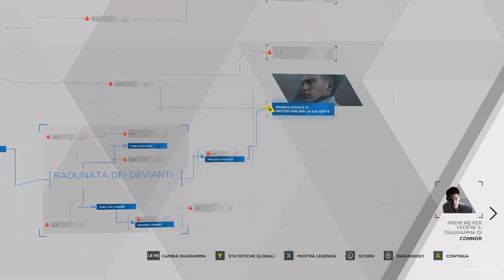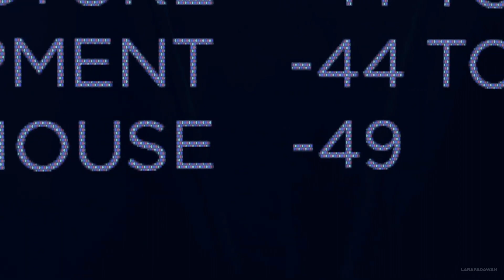Dico cose a caso➤Vlog Sonnolotto 2.0💤❰PC ITA❱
Buona Pasqua e facciamoci due chiacchiere sul canale e quello che arriverà..non arriverà cosa succederà nel prossimo futuro..presente..imminente..boh! XD